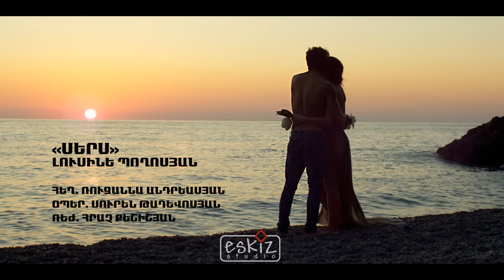Lusine Poghosyan - Sers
Music & Lyrics: Ruzanna Andreasyan
Director: Hrach Qeshishyan